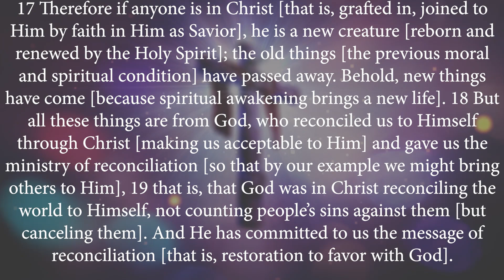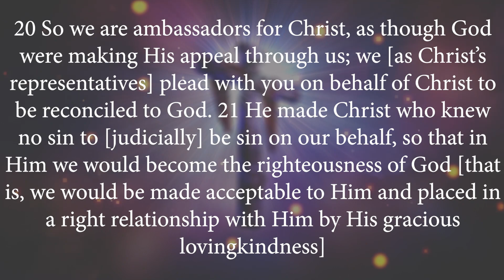"Keep Heaven on Your Mind and Heart" (Elder K. Cogborn)